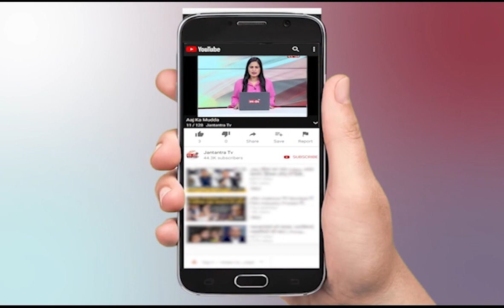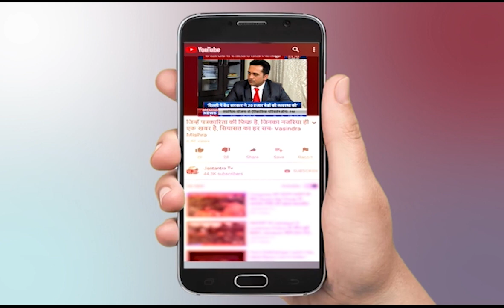Ease of Living Index India: आ गई बेस्ट शहरों की लिस्ट, बेंगलुरू टॉप पर; जानें अपने शहर की रैंकिंग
ease of living index 2021 top 10 cities

ईज ऑफ लिविंग इंडेक्स की रैंकिंग में राजधानी दिल्ली शहरों के लिए निर्धारित दोनों कैटगरी में 10 वे नंबर तक भी नहीं पहुंच पाई। राष्ट्रीय राजधानी को रैंकिंग में 13 वें स्थान से ही संतोष करना पड़ा।